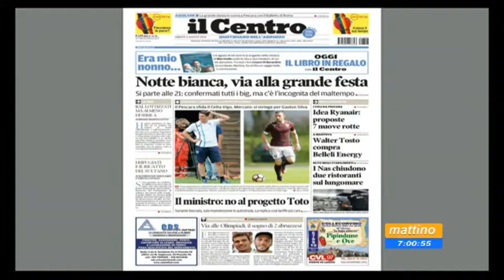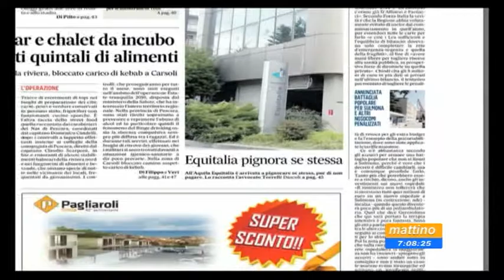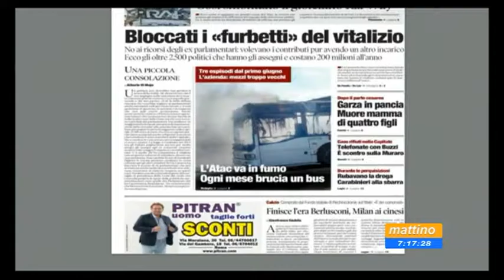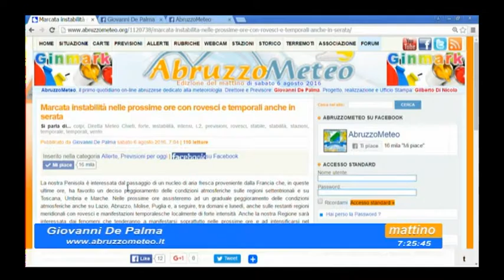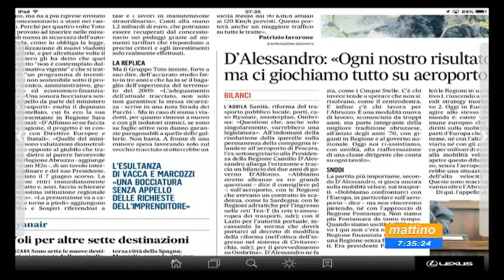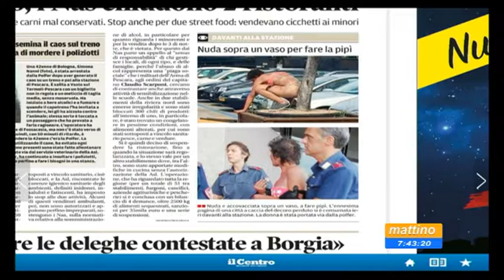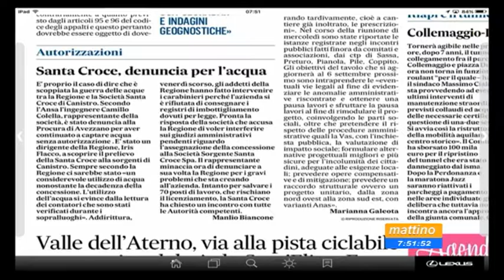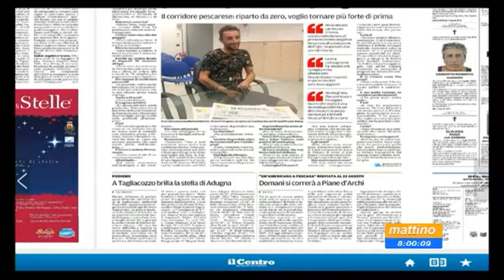Mattino 6 Rassegna stampa di sabato 6 agosto 2016